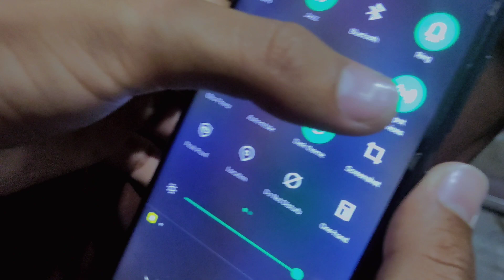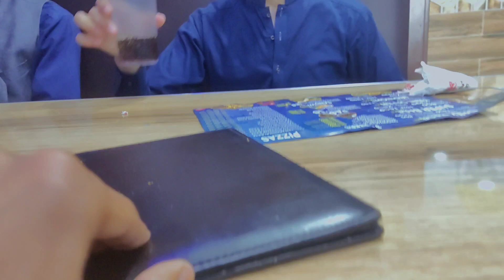A day with boys | Fun Time | Challenge Vlog | Nomi Vlogs